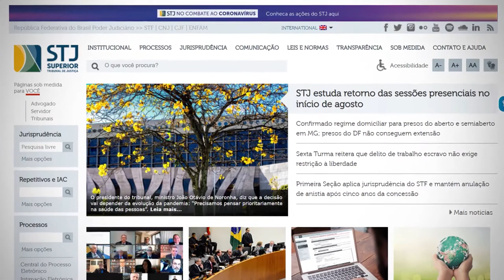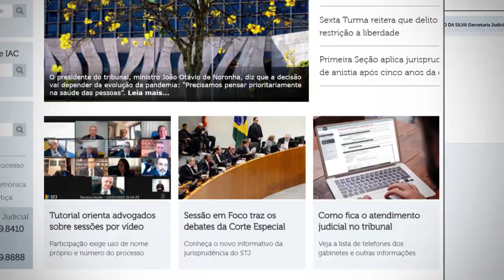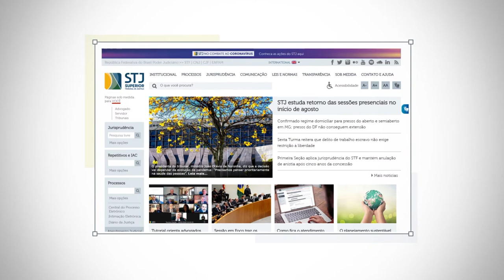CPE – Ente Público: Envio de documentos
No portal do Superior Tribunal de Justiça, através da Central do Processo Eletrônico, é possível que os Entes Públicos enviem processos, documentos e façam o acompanhamento. Tudo pela internet. Se você tem um processo tramitando no STJ e precisa enviar um documento nós vamos, com esse vídeo, te ensinar a usar a ferramenta on-line.